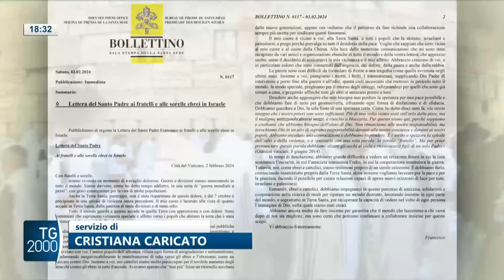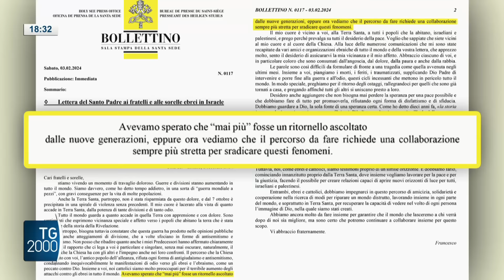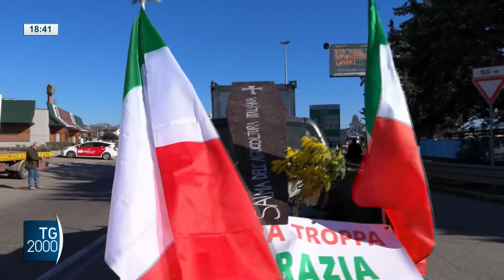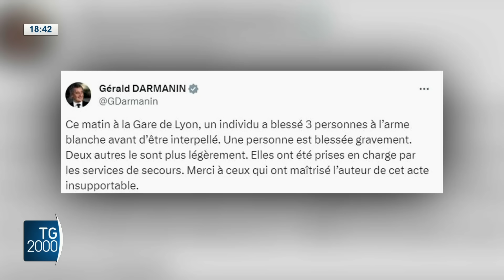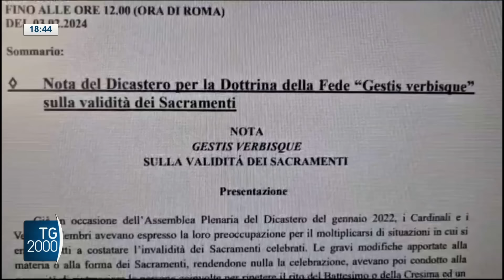TG2000, 3 febbraio 2024 – Ore 18.30